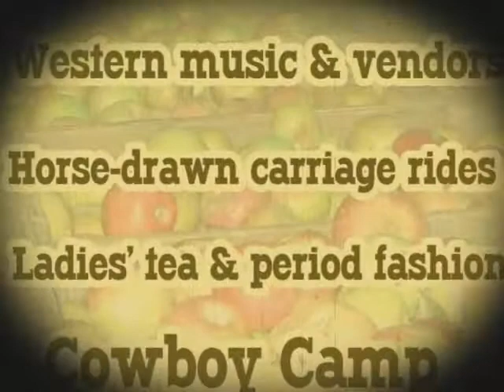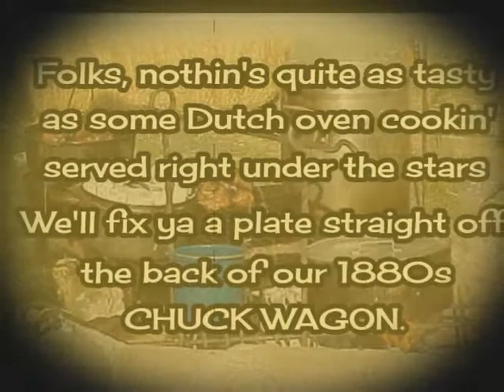Old West Weekend Preview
July 30 & 31, 2011 -- Rileys at Los Rios' annual Old West Weekend and Cowboy Chuck Wagon Supper -- watch the video preview!